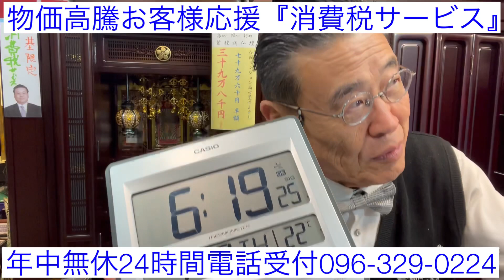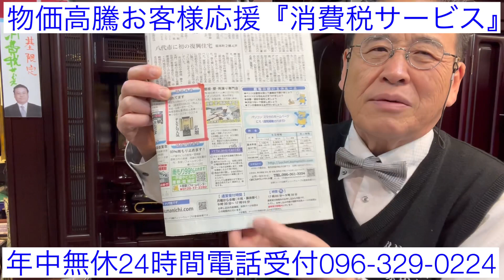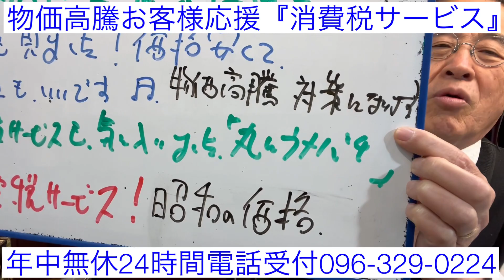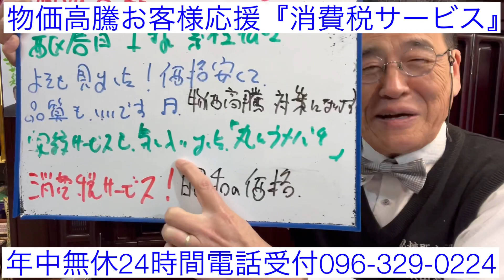熊本 仏壇 消費税サービス諸物価高騰対抗セール 熊日新聞広告 西区春日I様紫檀仏壇ご注文